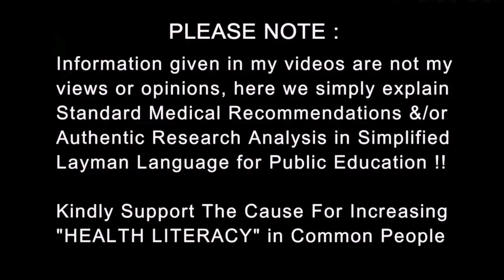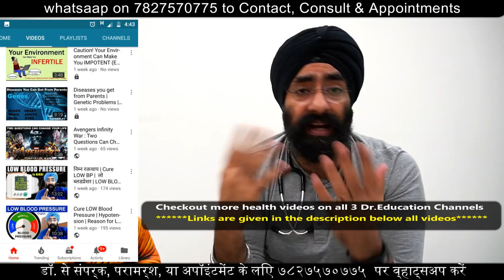Gain Weight Fast | Avoid Underweight Side effects with Abbzorb Nutrition | Dr.Education (Sponsored)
1) Dr. Paramjeet's Clinic  HEALTH & HEART CLINIC - 257 Shakti Khand 4 Indirapuram GZB UP - 3km from Vaishali metro

2) YASHODA HOSPITAL NEHRU NAGAR III GHAZIABAD UP NCR

* 1 year in Medical ICU.
* 1 year in Emergency & Casualty.
* 3 months each in Surgery, Neurology, Pediatrics and Family medicine.

Current Associations:
* EXPRESS CLINICS
* Rai diagnostics

Thanks & Regards
Dr.PARAMJEET SINGH
Physician & Cardiologist